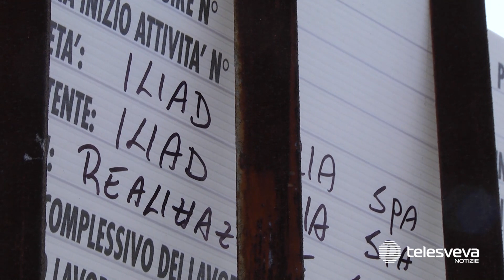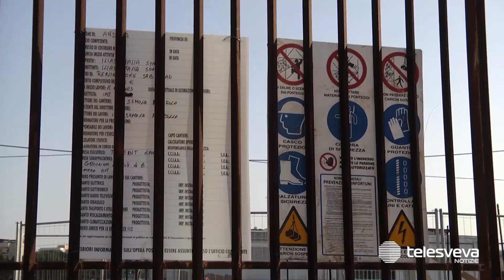Antenna in via Pericle, confronto tra comune di Andria e gestore la prossima settimana